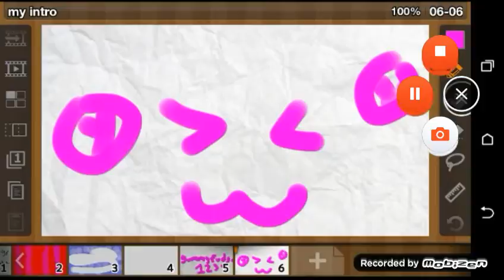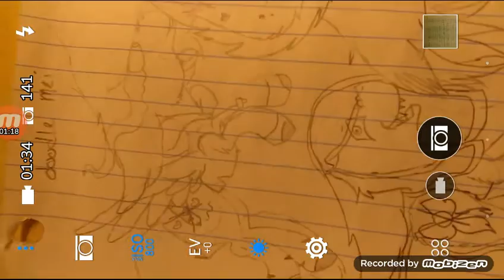A drawing for my YouTube friends XD